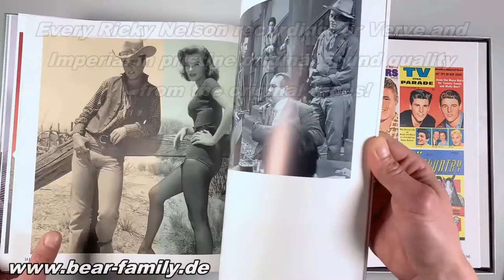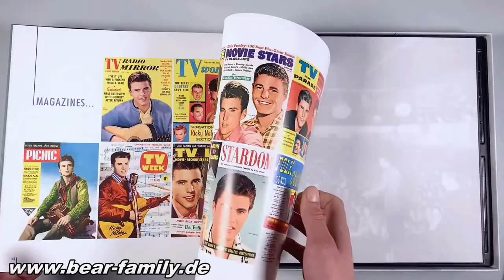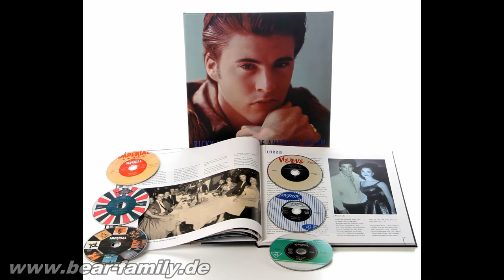Ricky Nelson - The American Dream (6-CD Deluxe Box Set) - Bear Family Records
6-CD-Album boxed set (LP-format) with 176-page hardcover book, 181 tracks. Playing time approx. 400 mns.

This boxed set was 25 years in the making! Ever since Bear Family Records started, we've wanted to do the complete Ricky Nelson recordings on Verve and Imperial. Few artists had the consistency ...and few were as influential. But we didn't want to do an incomplete job so we waited until we had access to all the original masters and session tapes so that we could do it absolutely right. Now we're ready, and here's what we found!

Every Ricky Nelson recording for Verve and Imperial in pristine original sound quality from the original tapes! The very rare Challenge recordings with the Fleas and Throphies featuring Nelson. Many titles in stereo as well as mono! Many previously unissued alternate takes, not included on the recent boxed set or elsewhere! Sessions with false starts and incomplete takes. We'll take you to Master Recorders for a Ricky Nelsonsession! Rare TV performances, including duets with Lorrie Collins of the Collins Kids. Rare movie performances including a duet with Dean Martin! An incredible hardcover book with many previously unpublished photos and a newly researched biography by Los Angeles-based music journalist Todd Everett! New 3-track mixes byBill Inglot. Do we need to say more? Yes we do: The production and final mastering is done by the 'One and OnlyBob Jones!'

Did we forget to mention hits? They're all here: I'm Walkin', Be-Bop Baby, Stood Up, Waitin' In School, Believe What You Say, My Bucket's Got A Hole In It, Poor Little Fool, Lonesome Town, I Got A Feelin', Never Be Anyone Else But You, It's Late, Just A Little Too Much, Travelin' Man, Hello Mary Lou, A Wonder Like You, Young World, Teenage Idol, ,It's Up To You, Today's Teardrops...and many more!